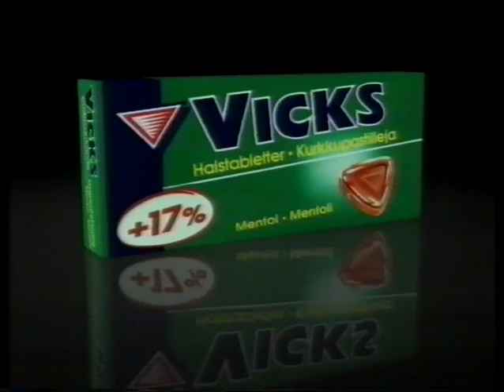Vanhoja mainoksia 90-luvulta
Pääasiassa lapsille suunnattuja vanhoja mainoksia 1990-luvulta.